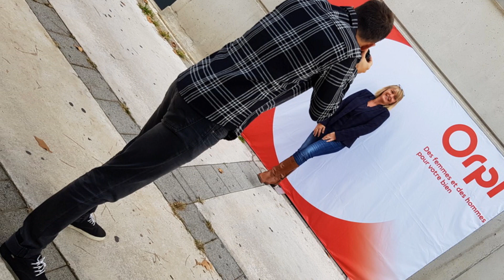ORPI Proximmo Montpellier Le making of des photos 2018 2019 !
Vendredi 26 octobre 2018, au matin, sous un petit soleil, l'équipe ORPI Proximmo Port Marianne, Montpellier, réunie pour la séance photo...
En effet, à l'occasion du nouveau logo ORPI, et de l'installation dans la nouvelle agence, 53, place Thermidor, au cœur du Montpellier contemporain, une nouvelle série de photos fut mise en boite par notre photographe pour la fin d'année 2018 et le début 2019.
Animée par Grégori Choquet et Philippe Anselme, l'agence ORPI Proximmo a étoffé son équipe, aussi bien pour la transaction que pour la gestion locative.
Quelque soit votre projet, acheter, vendre, louer, défiscaliser, immobilier neuf ou ancien, venez nous rencontrer !